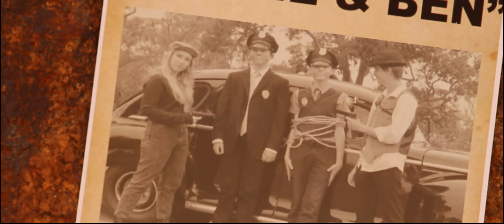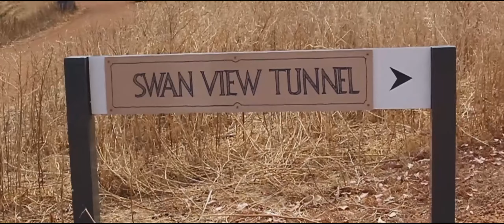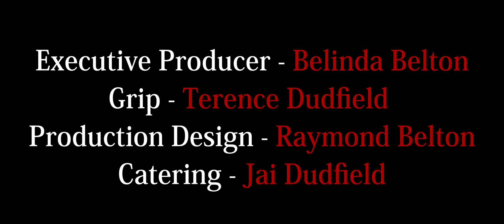Connie & Ben | Short Film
After a pair of lover criminals conduct an armed robbery, they must seek refuge from the oncoming police in an abandoned railway tunnel.